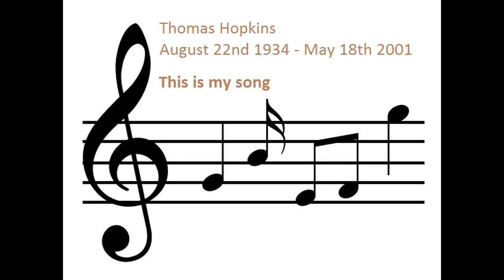Thomas Hopkins - This is my song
LYRICS:

Why is my heart so light
Why are the stars so bright
Why is the sky so blue
Since the hour I met you

Flowers are smiling bright
Smiling for our delight
Smiling so tenderly
For the world, you and me

I know why the world is smiling
Smiling so tenderly
Its just the same old story
Thru all eternity

Love, this is my song
Here is a song, a serenade to you
The world cannot be wrong
If in this world there's you
I care not what the world may say
Without your love there is no day
So Love, this is my song